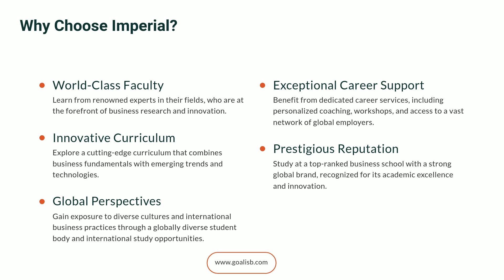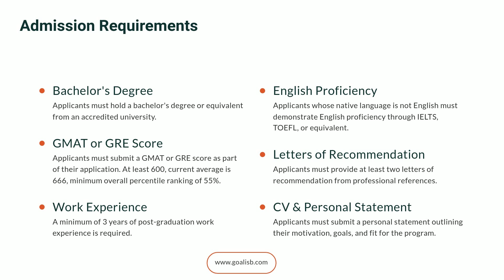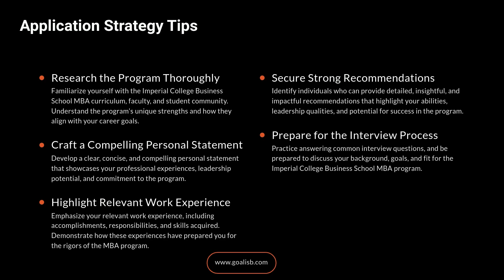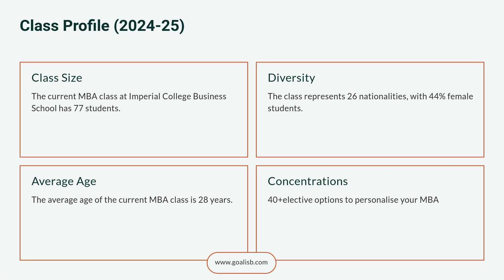Imperial Business School MBA Secrets You Won't Learn Elsewhere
Ready to transform your future? The Imperial MBA offers:
🔹 World-class faculty
🔹 Innovative, tech-focused curriculum
🔹 Global network (26 nationalities in current class!)
🔹 Strong career support
🔹 Prestigious London location
Key stats:
✅ 12-month program
✅ 44% female students
✅ Average age: 28
✅ Class size: 77
Application Deadlines:
📅 Round 1 | Sep 23, 2024
📅 Round 2 | Jan 20, 2025
📅 Round 3 | Mar 31, 2025
📅 Round 4 | May 19, 2025
Don't miss out! Earlier rounds often have more spots available. 🎯
Want to stand out? Visit goalisb.com for expert application guidance!

These are some questions and many more that we try to address over here.